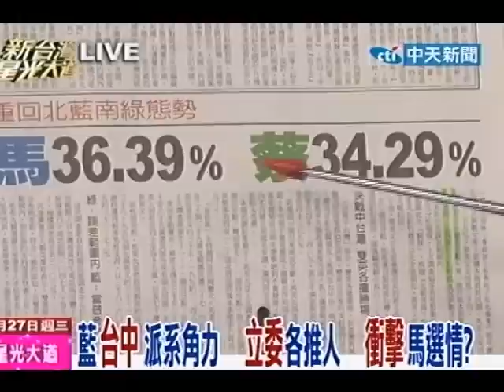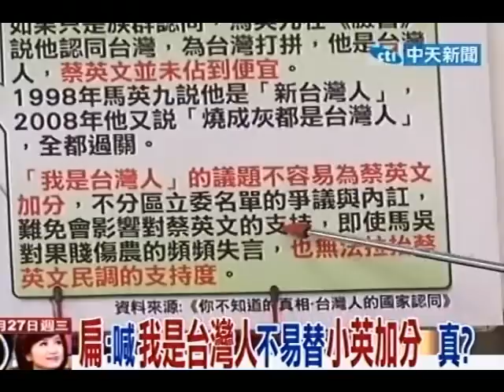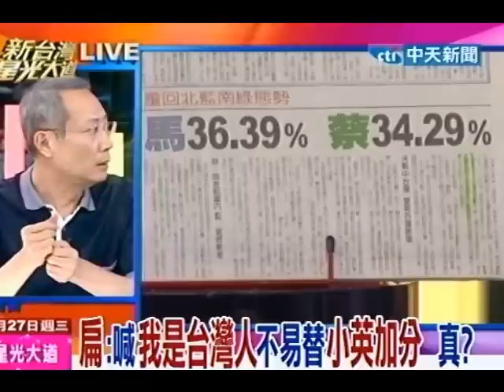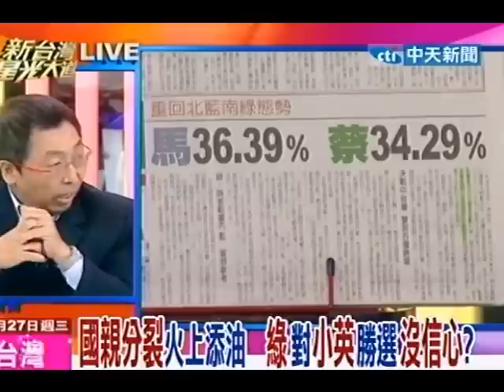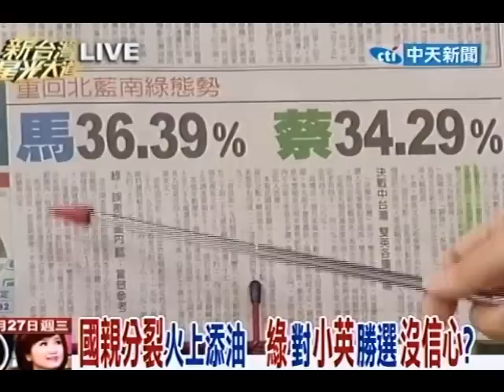新台灣星光大道20110727》藍台中派系角力 立委各推人 衝擊馬選情？（6）